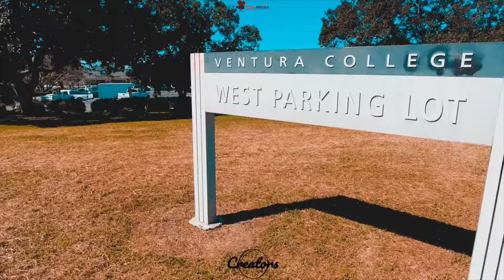Creators Basketball 15u Highlight @ Quakes/VC Heat @ Ventura College Apr 2019